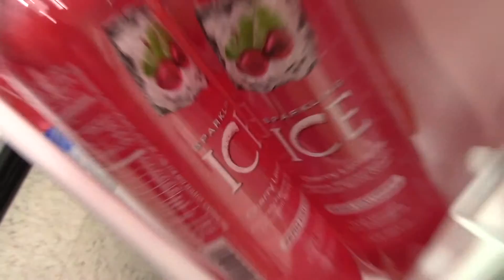i love cheese (Wed, 07.29.15 - ALAMAD #718)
i have to admit it. i have a biiiiiit of a cheese addiction. with me being lactose intolerant and all, and bit of cheese i can consume without it destroying my insides makes me ecstatic. however, it did make ramen just taste a liiiiitle not like the ramen i'm used to. so i'll probably stick to ramen cheese-less. BUT I STILL LUV CHEESE OK.